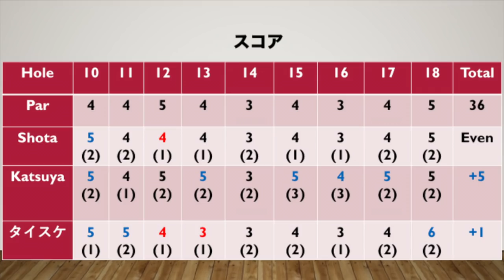2対1バトル完結編！2人がかりでも倒せない！？2対1ゴルフ対決Part5トーナメントコースに挑戦@房総カントリークラブ